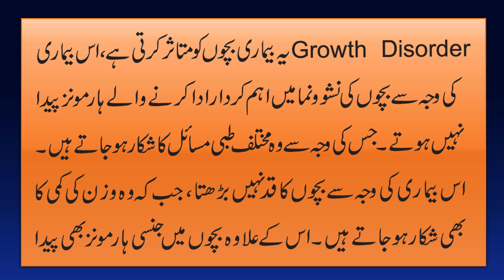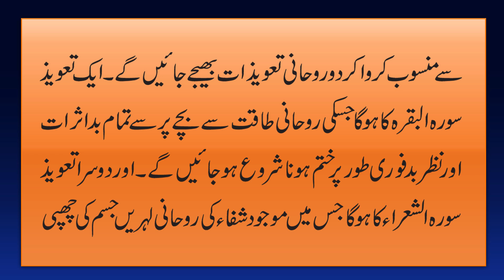Bacho Ki Height Badhane Ka Taweez | Bache Ki Growth Ruk Jye To Kya Karen |Taweez For Increase Height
Aaj Ki Video Ka Mozu Hai.Bacho Ki Height Badhane Ka Taweez | Bache Ki Growth Ruk Jaye To Kya Karen | Wazifa For Increase Height.Details k liye video mukamal dekhen.

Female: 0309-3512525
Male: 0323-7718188